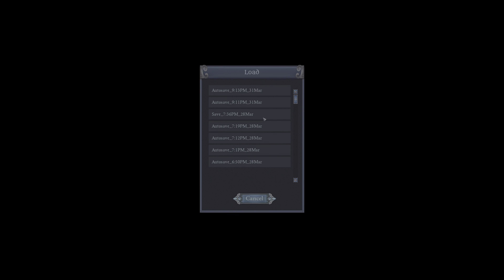Let's Play New RPG Wigmund "Big Bad Wolf Awaits" Part 2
Wigmund - Nvidia 3060 RTX 12GB -  i7 8700k - 16gb Ram - 4k

CPU : i/7 8700K 3.7 (overclock 4.8) 6 cores,
GPU : Nvidia 3060 RTX 12 GB
RAM : 16 GB DDR4 2600
IPS  : LG 27" HDR 10 4K Monitor
Thanks)